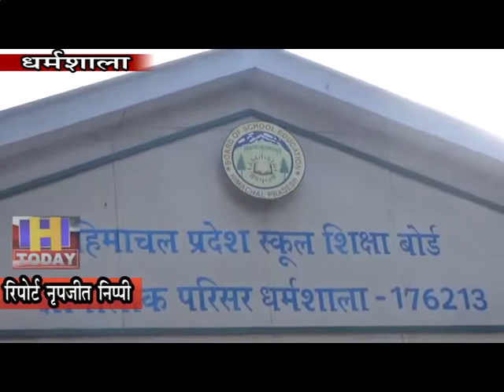20 NOV N 9 B 2 शिक्षा बोर्ड की आयोजित बैठक में शैक्षणिक विषयों पर विशेष रूप से विचार किया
; शिक्षा मंत्री सुरेश भारद्वाज ने कहा कि हिमाचल प्रदेश स्कूल शिक्षा बोर्ड की आयोजित बैठक में शैक्षणिक विषयों पर विशेष रूप से विचार किया गया। प्रदेश में गुणवत्तापूर्ण व संस्कारयुक्त  शिक्षा हो, इसके लिए सिलेबस में परिवर्तन किया जाए। संस्कृत को दूसरी कक्षा से शुरू करने के लिए सिलेबस को स्वीकृति प्रदान की गई।  शतरंग और योग का सिलेबस जो कि एससीईआरटी सोलन ने बनाया है, उसे भी एपू्रव किया गया है। शिक्षा मंत्री ने कहा कि आजकल बहुत से स्कूल डम्मी एडमिशन करते हंैं और बच्चे बाहर जाते हैं, ऐसे कार्यों को रोकने के लिए शिक्षा बोर्ड सरविलेंस कमेटी बनाएगी और कोई विद्यालय ऐसी गतिविधियों में संलिप्त पाया तो उसकी संबद्धता समाप्त कर दी जाएगी।